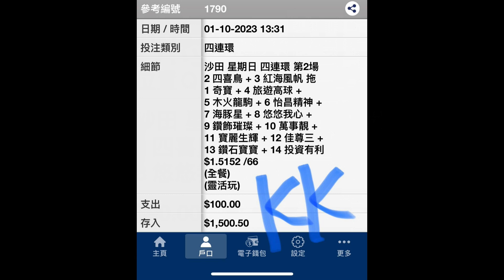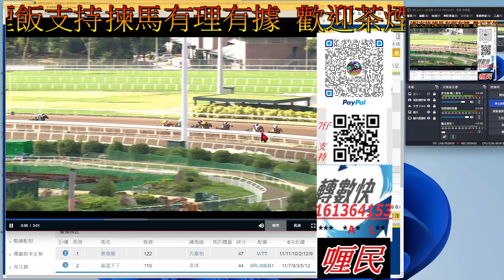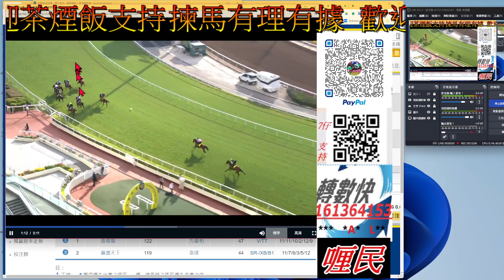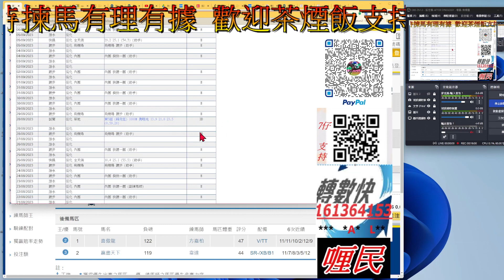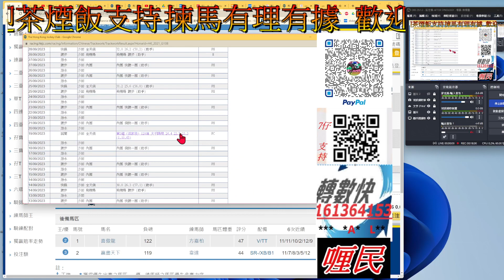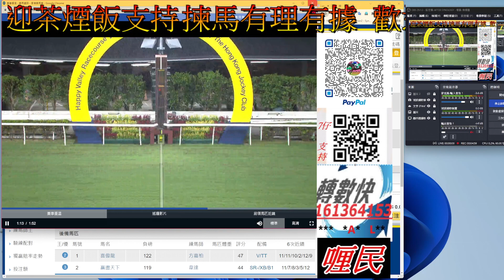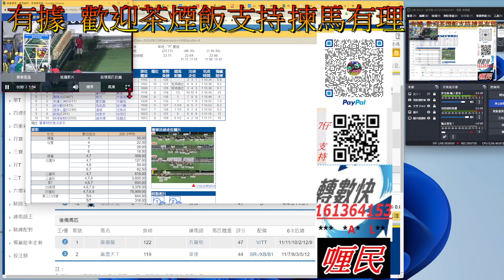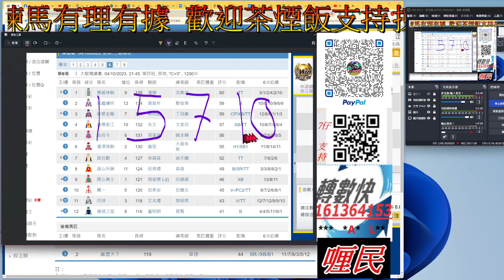【賽馬貼士】2023-10-4 第6塲 [會員尊享 [ 全塲分析 ] 賽馬 喱民 kennie喱民#(市井喱民)